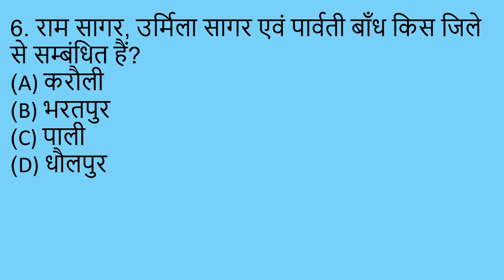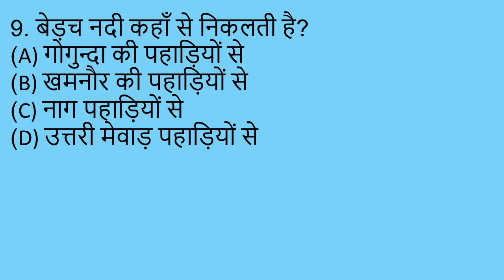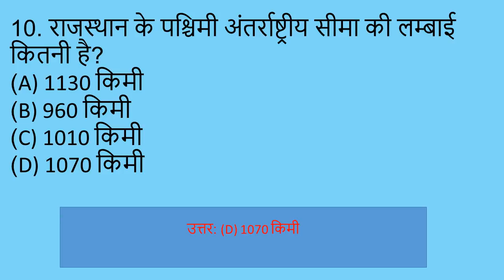Rajasthan GK Quiz | Rajasthan GK Important Questions & Answers Part 37| Police| RPSC| LDC| REET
Most Important 10 Questions Repeatedly Asked in Rajasthan Police | GK in Hindi | 2017-18 | Quiz 37|